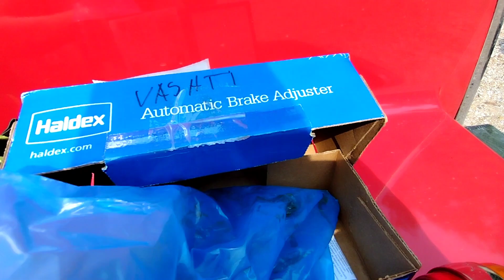Taking Up Slack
Nothing like worn out parts... and there's nothing like having the plans to change out the worn out parts just to discover that you have the wrong parts..  But we have to keep rolling, so we do what we have to do to keep going until the new part comes in.